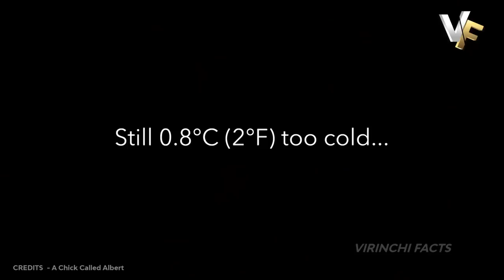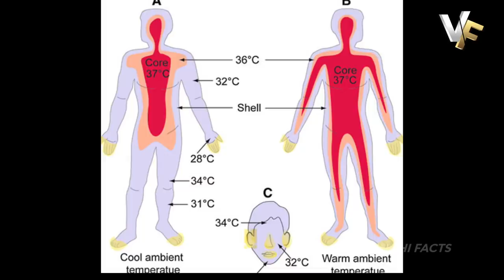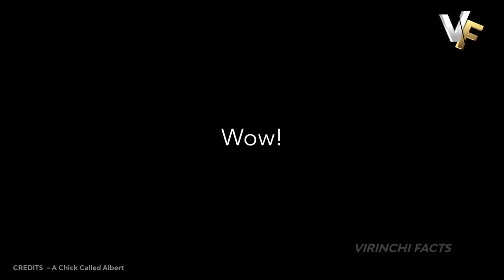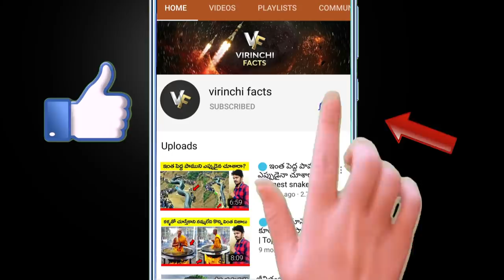🔵 బాతు పిల్లకి జన్మనిచ్చిన మనిషి | Man Hatches duck Egg | virinchi facts